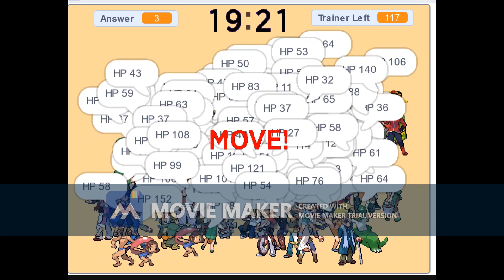Pokémon HeartGold & SoulSilver Avatar Maker Party Animation V.72